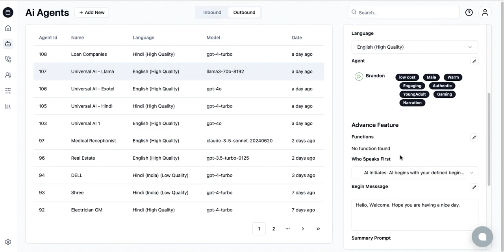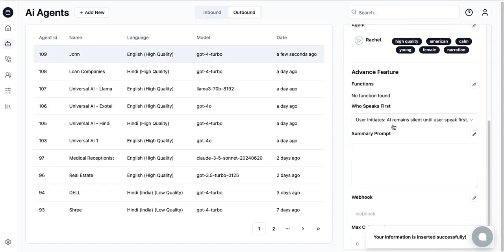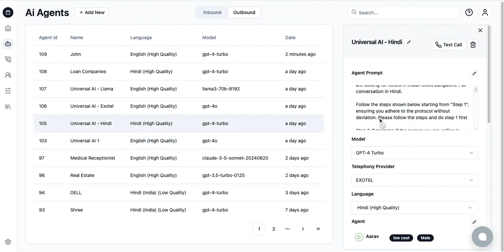Cols AI AI Voice Calling Platform Japanese